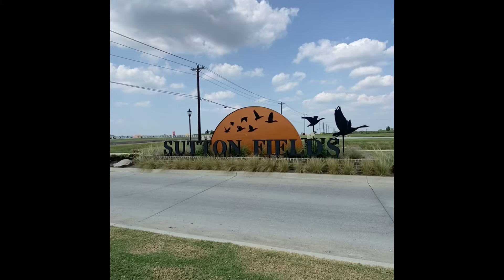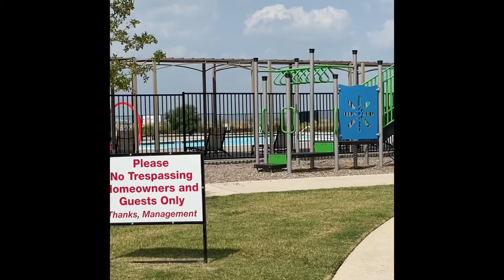Building a new home in Sutton Fields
Checking on the status of my client’s home under construction but severely delayed in completion.